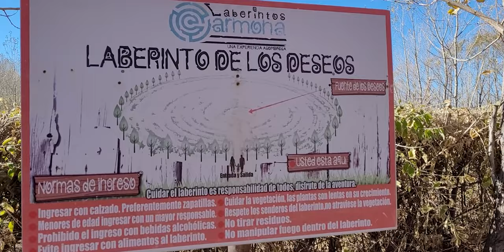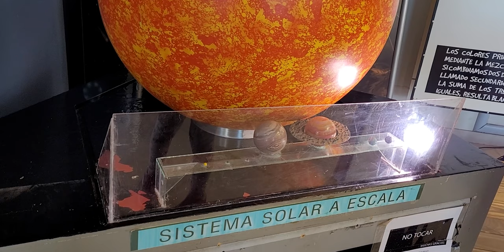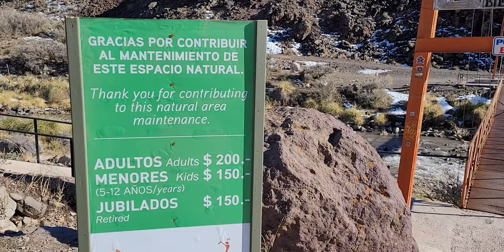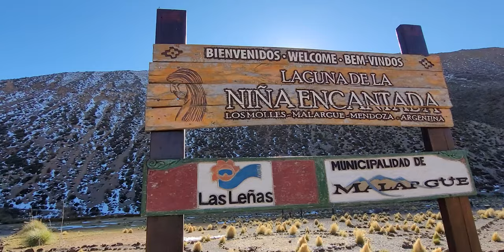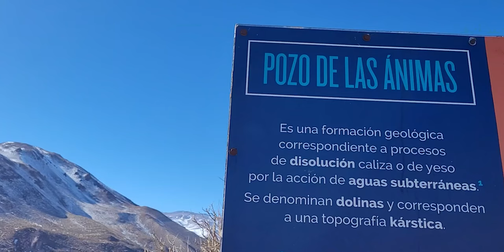🌋Nos metemos ADENTRO de un VOLCÁN! En MALARGÜE [🚒Vivir VIAJANDO 🌎]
Año 1 - Capítulo 29. Malargüe
English version below (english subtitles available on the video)

Hoy queremos compartir con ustedes 5 circuitos espectaculares para recorrer desde Malargüe. El primero de ellos IMPERDIBLE! Nos metemos literalmente ADENTRO de un VOLCÁN!
Si visitan esta increíble ciudad de Malargüe, les recomendamos acercarse a la Oficina de Turismo, donde nos atendieron super bien y nos informaron sobre los múltiples paseos que pueden hacerse partiendo de Malargüe.

A disfrutar de Malargüe!

👀 Y mirando las publicidades, que nos ayuda un montón!

Gracias por estar ahí y esperamos de ❤️ que les guste nuestro contenido! Si es así, dejennos su like y comentarios! 👍

⚠️ Estás por viajar y vas a contratar un seguro de viaje?

Quéres ayudarnos a sumar kilómetros?

Este video fue filmado en Abril / Mayo de 2022

Year 1 - Chapter 29. Malargüe

Today we want to share with you 5 spectacular circuits to travel from Malargüe. The first of them is UNMISSABLE! We literally go INSIDE a VOLCANO!
If you visit this incredible city of Malargüe, we recommend you go to the Tourist Office, where they took great care of us and informed us about the many tours that can be done starting from Malargüe.

Enjoy Malargüe!

Remember that you can follow our day to day on INSTAGRAM

👀 And watching the advertisements, which helps us a lot!

Thank you for being there and we sincerely hope that you like our content! 👍
⚠️ Are you about to travel and are you going to take out travel insurance?

⛽ Do you want to help us with a liter of fuel?

This video was recorded  in April / May 2022
Music from Uppbeat (free for Creators!):